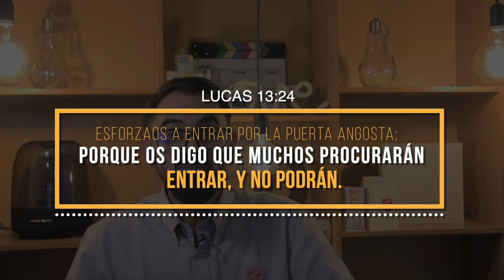DEVOCIONAL JOVENES "LA PUERTA"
Una historia para reflexionar acerca de la entrada al cielo.